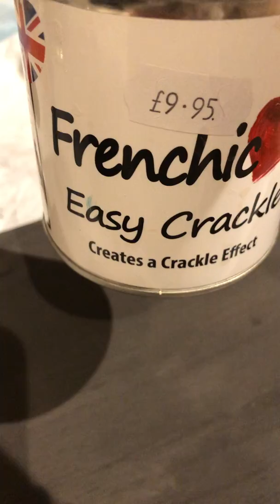Como faço craquelê com chalk paint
By Elaina shabby chic home decoration